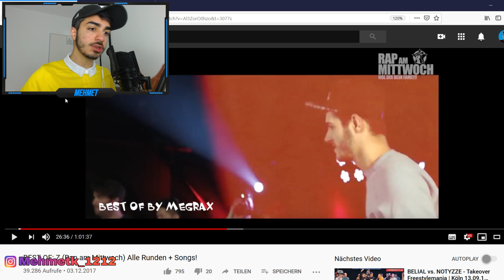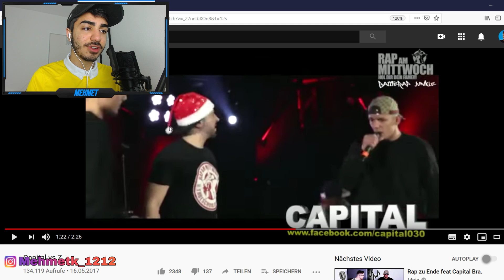CAPITAL BRA vs. Z bei RAP am MITTWOCH - Reaction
Reaction auf Capital Bra & Z bei Rap am Mittwoch.